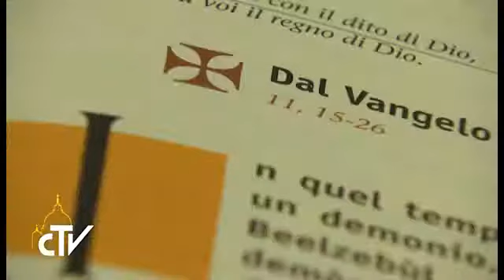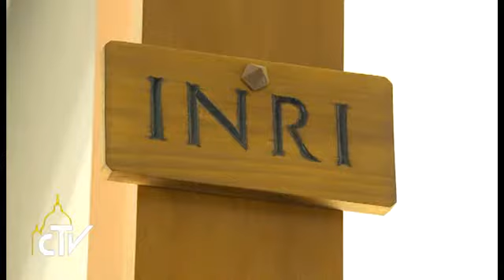Kristjan naj bo čuječ, da ne pade v posvetnost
VATIKAN (petek, 13. oktober 2017, RV) – Samo križani Kristus nas lahko reši hudih duhov, zaradi katerih počasi drsimo v posvetnost, kakor tudi neumnosti, o kateri piše sv. Pavel Galačanom in tudi od zapeljevanja. Tako je razmišljal papež Frančišek med jutranjo sveto mašo v domu sv. Marte ob današnjem evangeljskem odlomu (prim. Lk 11,15-26), ko Jezus med drugim pravi: »Če pa z Božjim prstom izganjam hude duhove, potem je prišlo k vam. Božje kraljestvo« (Lk 11,20).

Gospod od nas zahteva čuječnost, da ne vstopimo v skušnjavo. Zaradi tega je kristjan vedno buden, čuječ, pozoren kakor straža. Evangelij pripoveduje o boju med Jezusom in hudim duhom, saj so nekateri govorili o tem, kakor da bi Kristus d ...